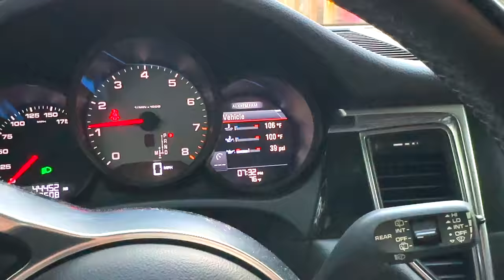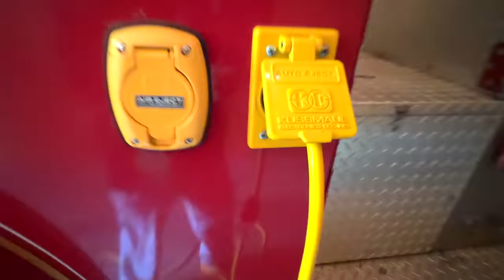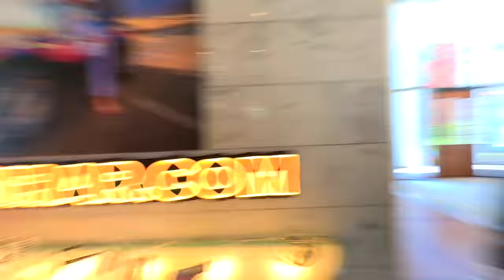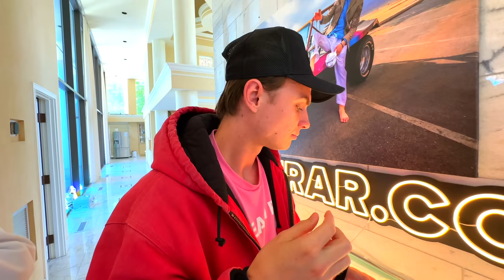Someone Destroyed My Supercar...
Team RAR
4501 New Bern Ave

In episode 304 Carter walks out of the new team rar house only to find stove stealing ryan's car. Then the team rar monster truck gets fixed and is back in action, right before carter finds that someone vandalized his car and crashed his super car. Then carter has a mr beast feastables pop rocks taste test and carter does some spring cleaning on the team rar backyard pool. If you enjoyed ep 304 of carters life comment